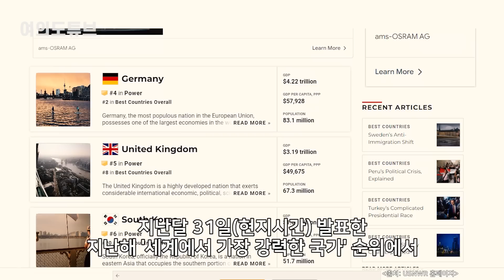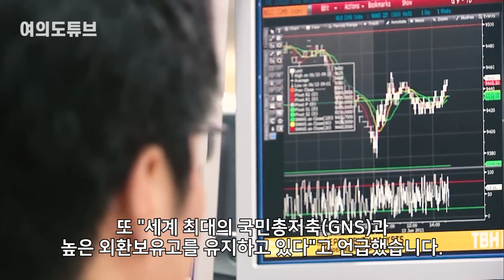[여의도튜브] 日 끌어내린 韓 ‘세계 6위’ 러 “우크라 왜 등장?” 경악 /머니투데이방송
새해 벽두에 기분 좋은 소식이 전해졌습니다. 한국이 일본을 끌어내리고 ‘강력한 국가’ 세계 6위로 도약했다는 뉴스입니다. 이 순위에서 또 하나 눈에 띄는 나라가 있습니다. 러시아와 전쟁 중인 우크라이나인데요. 러시아가 깜짝 놀랄 만큼 비약적인 상승을 보였습니다.

아나운서: 우한나
영상콘텐츠: 강주희
기사콘텐츠: 우한나
기획: 강인형
총괄: 정미경
제작: MTN 머니투데이방송